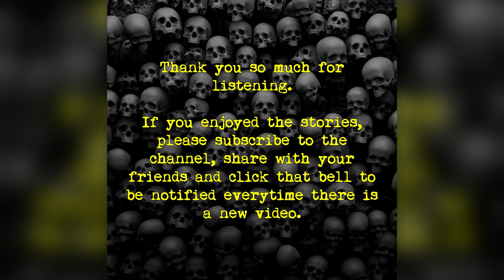5 Creepy And Supposed True Stories (Part 3)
One Night is a collection of TRUE scary stories about real people having encounters with the paranormal, the unexplained or the downright weird. Whatever it was, it happened...ONE NIGHT! This is part 3 of the series.